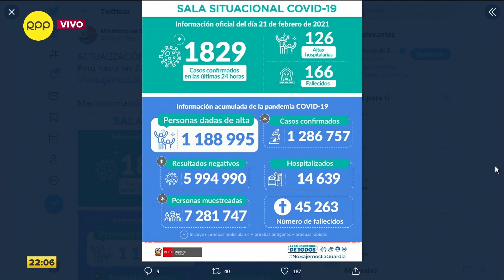Sandra Castro: “reunión con Martín Vizcarra fue a pedido de Rocío Sánchez”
Según la fiscal provincial Sandra Castro, el encuentro se produjo en el 2018 y se realizó a pedido de su colega Rocío Sánchez. En la reunión las fiscales buscaron “protección”